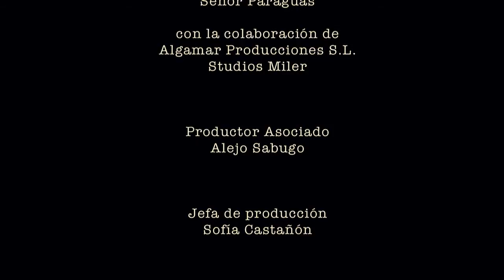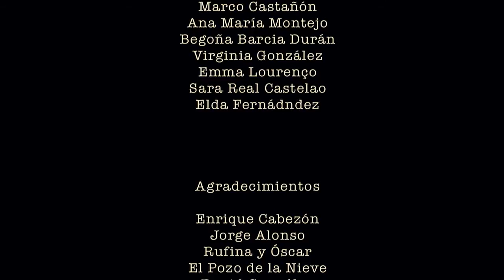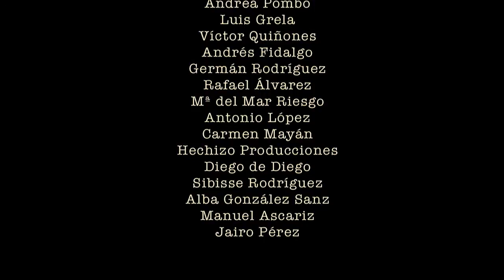HUMO (Cortometraje - 2011)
Hace tiempo que Marcelino no vive en su tierra natal, Asturias. Pero una llamada de teléfono anunciándole la muerte de un amigo le hará volver para cumplir la última voluntad de éste, como tantas veces habían hablado.

Una producción de Señor Paraguas.

Equipo Artístico:

Cesáreo Estébanez
Rosa María Mateo
Marga Llano
Manuel Pizarro
Enrique Villanueva
y la colaboración de Etelvino Vázquez.

Equipo Técnico:

Director
Alejandro López Riesgo

Guión
Alejandro López Riesgo
con la colaboración de
Carlos Álvarez-Nóvoa

Productores
Alejo Ramos-Sabugo
Alejandro López Riesgo

Juan Tizón

Jefa de Producción y Ayudante de Dirección
Sofía Castañón

Juan Tizón
Pablo A. Quiroga
Alejo Ramos-Sabugo

Sonido
Aníbal Menchaca

Dirección Artística
Aida Suárez

Marta Rodríguez Lourenço
Pablo A. Quiroga

Montaje y Postproducción
Juan Tizón

Música
Aníbal Menchaca

Diseño Gráfico
Carlos Alegría